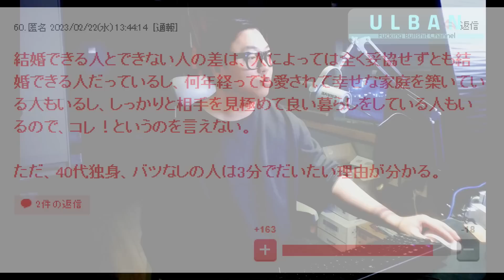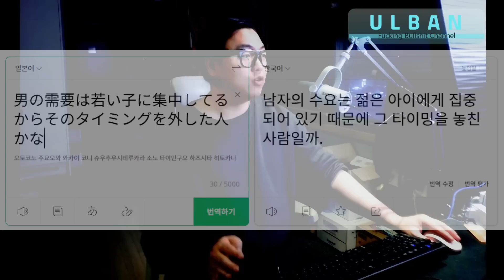결혼 성공하는 사람에 대한 고찰 (Feat.일본여자)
준내 맛있는 과자 추천박음
쿠팡 파트너스 활동으로, 수수료는 복도리 밥값으로 나갑니다 야옹~

-고품격 프리미엄 헬프 서비스 (카톡 ID : seikane)

저의 의견을 영상으로 제작해서 메일로 보내드립니다. 물린주식, 10년을 냅둬도 마이너스인 변액연금
그외 투자상담부터 남자를 5분만에 홍콩 보내는 궁극의 비기 뭐 이런 야스상담도 쌉가능 합니다.
제작된 영상은 메일 전송 후 제작한 원본도 바로 파기해버립니다. 완벽한 고품격 프롸이빗 써ㄹ 비스

항상 그렇습니다. 고민이란 건 털어 놓으면 편해집니다.
부디 마음속의 평안을 찾으시는데 제가 도움이 되었으면 합니다.